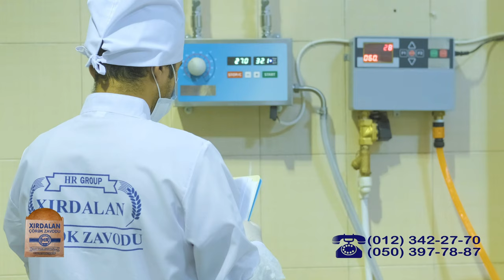Çörəyin hazırlanma prosesi -XIRDALAN ÇÖRƏK ZAVODU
Videoda "XIRDALAN ÇÖRƏK ZAVODU"nda ən müasir sobalarda keyfiyyətlə, peşəkar çörəkçilər tərəfindən ləzzətli bişən çörəyin hazırlanma prosesi əks olunur.